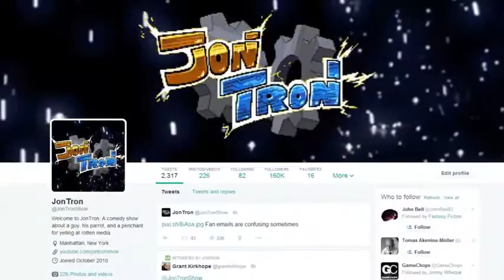YTP: Jon Of Trons